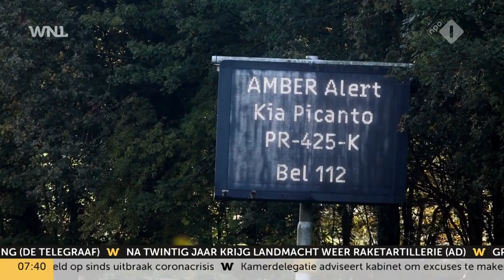Hebe en Sanne nog altijd vermist: zoektocht zet zich vandaag voort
De zoektocht naar de vermiste Hebe (10) en haar begeleidster Sanne wordt vandaag voortgezet. Het tweetal is al sinds maandag vermist.